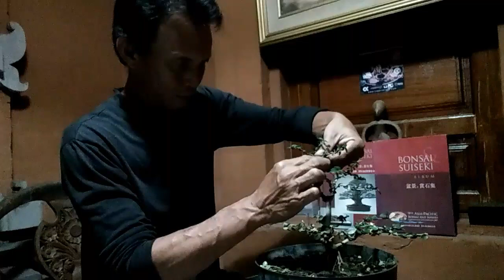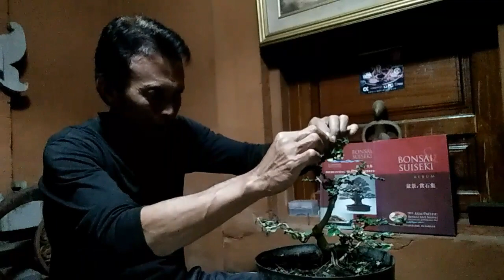PEMAPARAN 5 GAYA/STYLE BONSAI DASAR, NEXT WIRING PD BONSAI SANCANG SMALL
Sangatlah penting kita melakukan pembentukan tahap awal didalam kita membentuk sebuah bonsai.
terutama didalam membentuk gerak dasar bonsai dan mengarahkan percabangannya